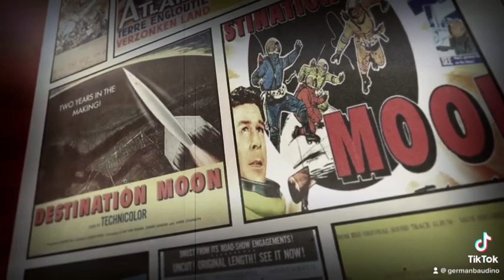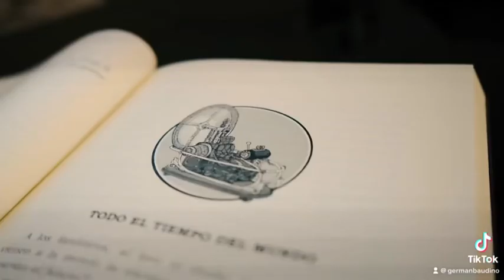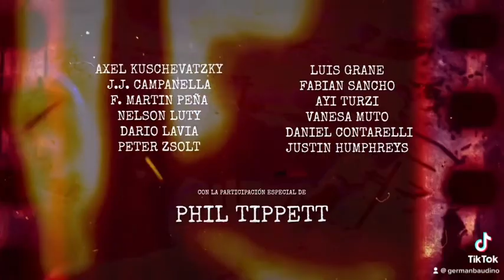George Pal Un marciano de Hollywood en Argentina. Documental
De Ramiro San Honorio. Narrado por Andy Muschietti . Con la participación de Guillermo del Toro ,Phil Tippet entre muchos Talentos . Donde juego instantes de George Pal en Argentina.